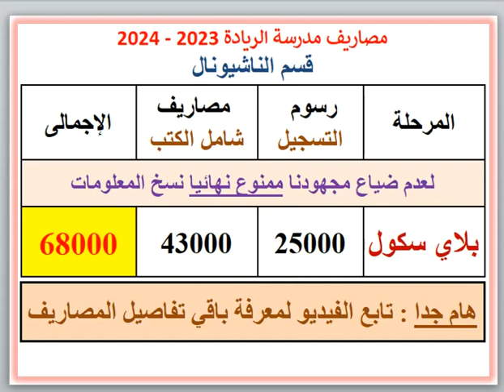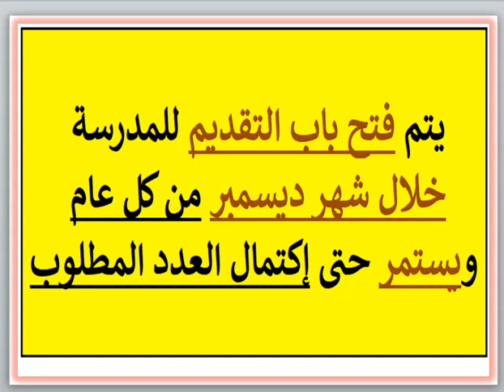مصروفات ومعلومات عن مدرسة الريادة (قسم ناشيونال)(سموحة-الإسكندرية) 2023 - 2024 Riada School RLS Fees